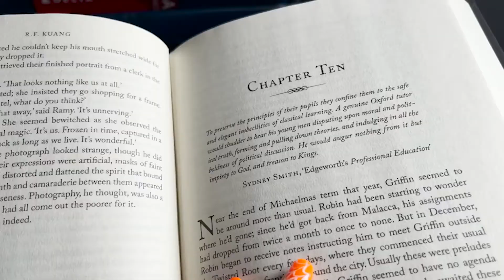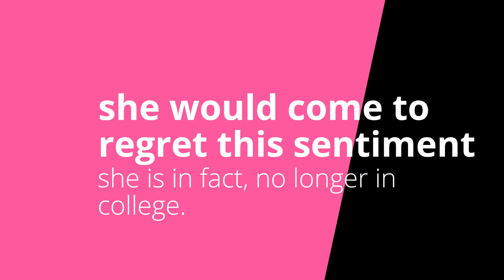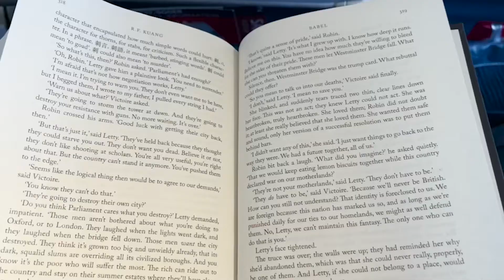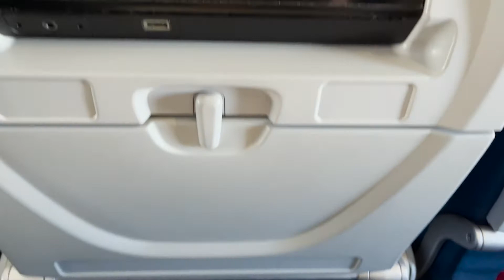absolutely, yes // HEATHER MCMAHAN READING WEEKEND READING VLOG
0:00 flying out
0:33 intro
2:38 Babel update 1
5:14 driving out
5:32 Lexington
9:10 Kentucky Horse Park
10:35 heading home
12:07 Babel review
16:39 outro